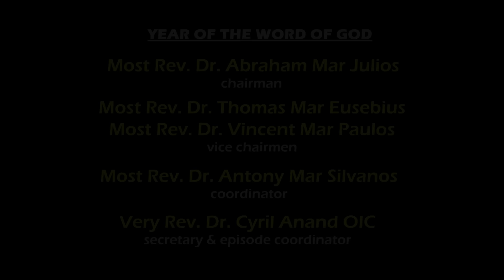വചനവർഷം 2024-25 | Epi - 12 | Introduction to Torah | Part - 4 | Fr. Dr. Sebastian Kuttianickal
വചനവർഷം 2024-25 | Epi - 12 | Introduction to Torah | Part - 4

Episode by - Fr. Dr. Sebastian Kuttianickal
Professor at The Pontifical Oriental Institute of Religious Studies, Vadavathoor - Kottayam